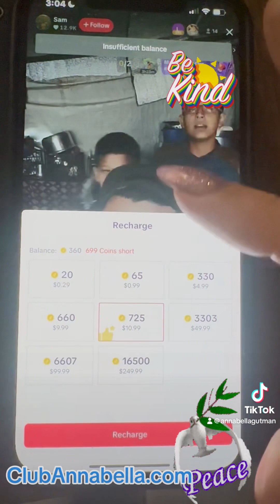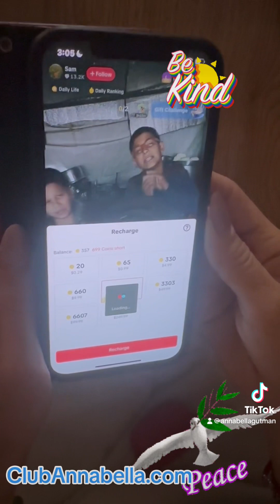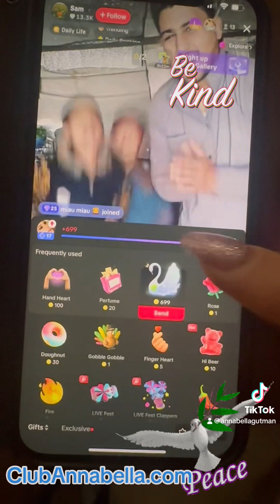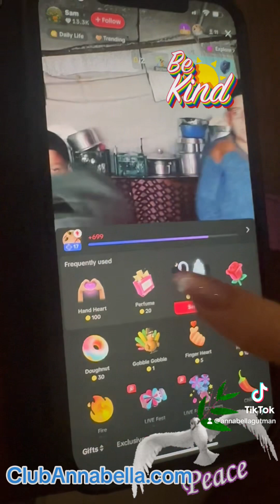January 16, 2024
We stand with the good people !
With Humanity,
With Justice ,PEACE & kindness
Which means we stand with ISRAEL  🇮🇱❤️🕊️
ALWAYS & FOREVER!

YOU WANT PEACE?  THEN YOU NEED TO STAND WITH ISRAEL 🇮🇱
DO YOU WANT CEASEFIRE ??
THEN RELEASE OUR HOSTAGES

WE STAND WITH ISRAEL, JUSTICE, HUMANITY, PEACE & LIFE!!!
ALWAYS & FOREVER!

WE NEED YOUR VOICE NOW MORE THEN EVER! SHOW LOVE & SUPPORT TO ISRAEL ,HUMANITY & LIFE! Thank you so much 🙏🕊️🕊️🕊️🕊️❤️ANNABELLA GUTMAN 👑

PLEASE GO TO OUR WEBSITE AND LET US KNOW HOW CAN WE HELP YOU?

1.
2.
3.
4.
5.
6.
7.
8.
9.
10.
11.
12.
13.
14.
15.
16.
17.
18.
19.
20.
21.
22.
23.
24.
25.
26.
27.
28.
29.
30.
31.
32.
33.
34.
35.
36.
37.
38.
39.
40.
41.
42.
43.
44.
45.
46.
47.
48.
49.
50.